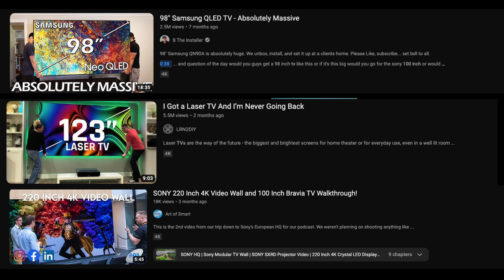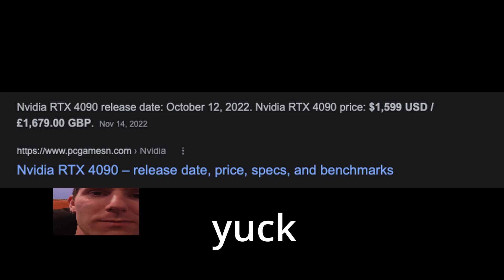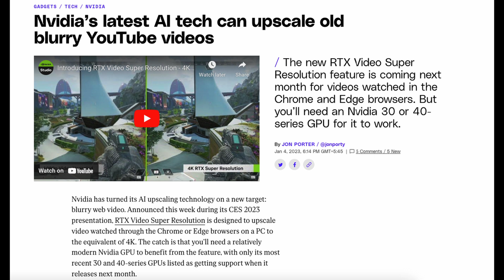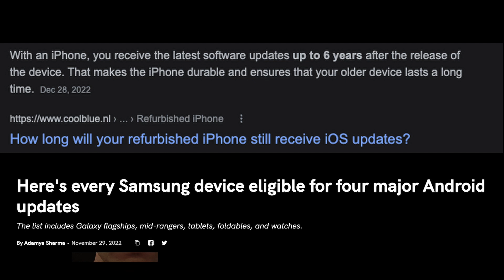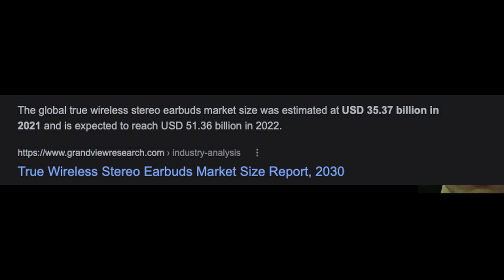Talking about Tech (even though nobody will probably watch this)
just talking about tech